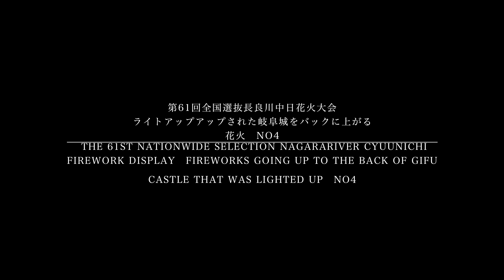4K動画 4K video 花火 第61回全国選抜長良川中日花火大会 ライトアップアップされた岐阜城をバックに上がる花火No4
流石が4K動画米粒だいの金華山ロープウエイがハッキリ見える
Kinka Zan ropeway is clearly visible as it is a 4K movie rice grain.

4K動画 4K video　Canon EOS-1DX MarkII　4K 60f
作曲　masamori mai　Composition masamori mai

Mac Pro
Processor
2.7 GHZ 12 Core 30 ML 3 Cache
memory
64 GB (16 GB x 4) 1866 MHz DDRECC
storage
1 TB PCle base flash storage
Graphics
Dual AMD FirePro D700 GPU (6GB GDDR 5 VRAM installed per period)
Apple Mouse
Trackpad
Keyboard
camera
EOS-1 DX Mark II